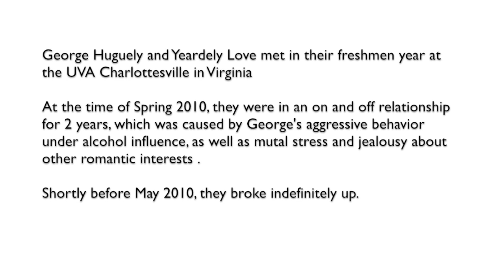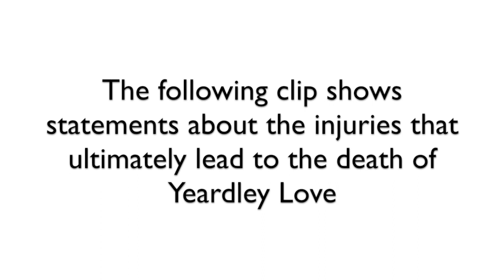George Huguely Case - Condition 2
The George Huguely Case. This is the video for condition 2 of our research project.
We do not claim to own any of the clips and pictures which are shown in the video.